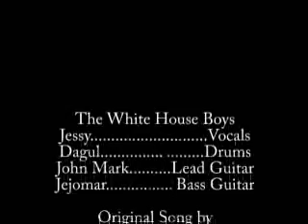Makeshift Drumset Version 2